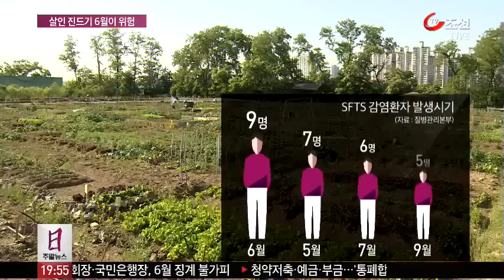야생진드기 바이러스 감염, 6월 가장 많아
우리나라에서 진드기에 물려 사망한 사례가 발생한지 1년이 지났습니다. 36명이 물려 16명이 숨졌는데, 특히 6월이 가장 위험합니다.